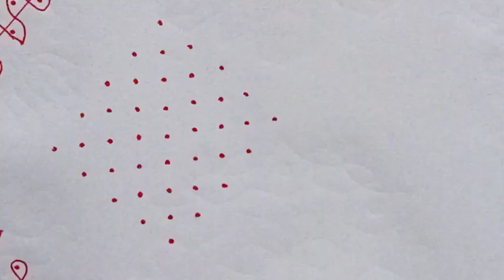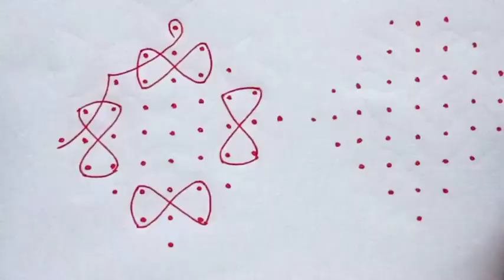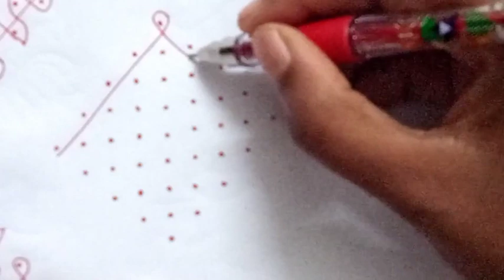9×1 dot Sikku/kambi/neli kolam designs. Easy Dot kolam/ Easy rangoli /Easy muggulu/ Daily use kolam